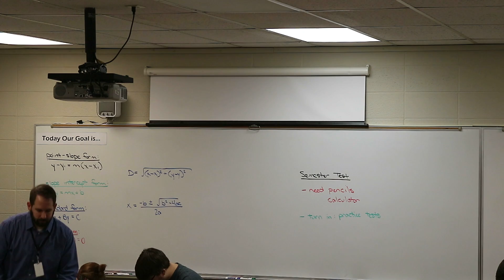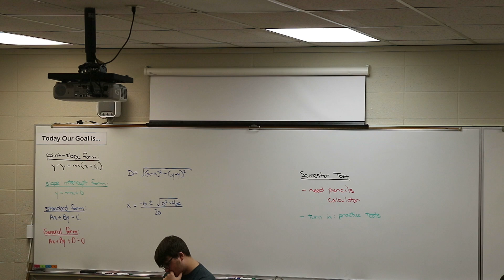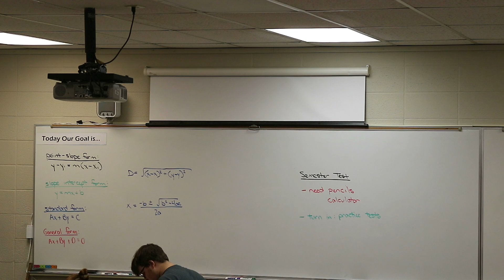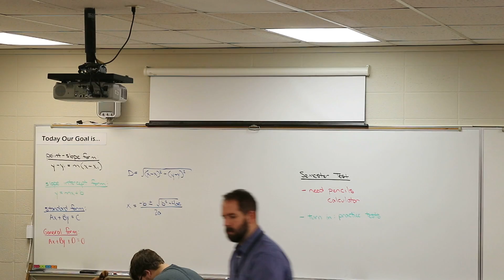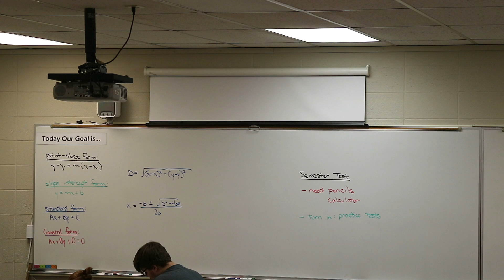PreCalculus Semester 1: Exam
Semester 1: Exam